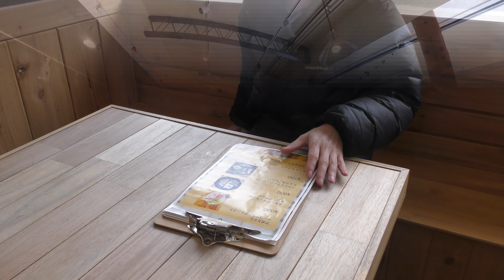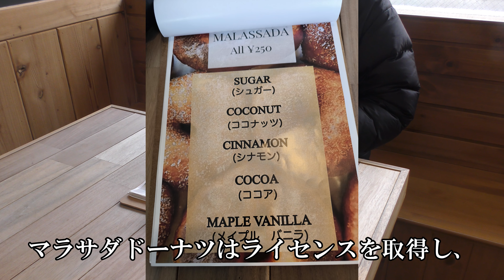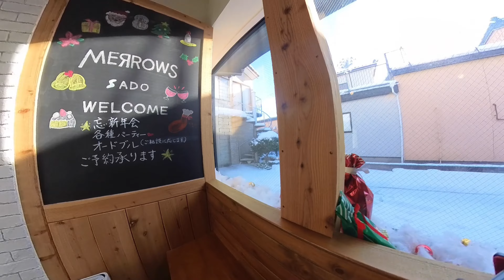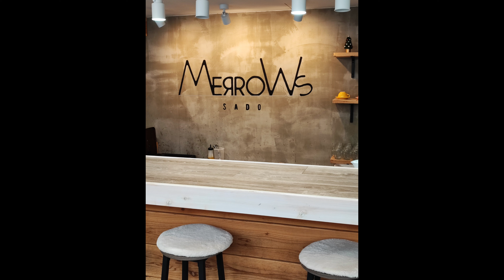【猫てち佐渡めし】メローズさどさんにいってきた。sado 佐渡市 佐渡島 佐渡 佐渡がしま♯メローズさど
【猫てち佐渡めし】
今回、佐渡市河原田にあるお店。佐渡 佐渡市 佐渡島♯メローズさど＃モーニング＃カフェ＃コーヒー♯飲食店

海外の海辺にあるカフェをイメージさせるハワイアンカフェ&ダイニング
【メローズさど】
海外の海辺にあるカフェをイメージしたお店の雰囲気でハワイアンメニュー
マラサダドーナツはライセンスを取得し、本番ハワイの味を再現。
フードメニューやスイーツメニューも美味しく写真映え。

『このチャンネルでは、佐渡市にある飲食店を紹介する動画となっています。
佐渡市を知りたい方、旅行の下見、故郷の現状などなど。